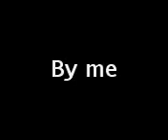My dog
My dog Siena!!!